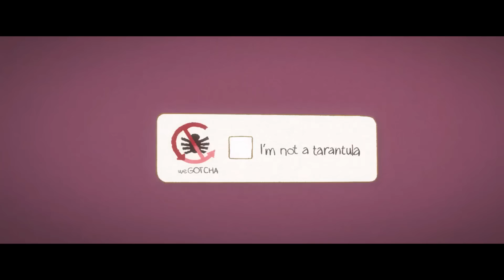The Bad Guys: Ms. Tarantula Goes BEAST MODE!!!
Don't mess with Ms. Tarantula!!! She's one great hakcer!